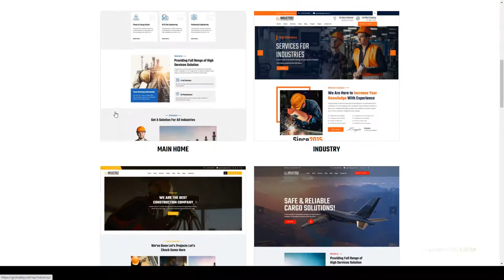Industroz - Factory and Industrial WordPress Theme business acf Mei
Columns 4+

 Layout Responsive

 Tags acf, business, company, construction, corporate, elementor, energy, engineering, factory, high tech manufacturing, industrial, industry, machinery, manufacturing, transport